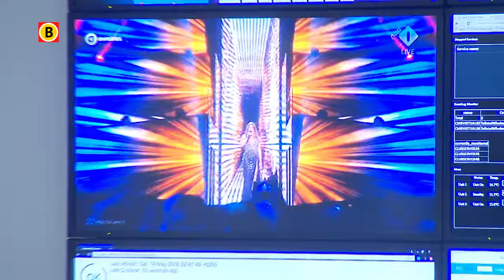Piet Hakkens uit Steensel kijkt naar drummende zoon op Songfestival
Miljoenen mensen keken gisteravond naar de finale van het Eurovisie Songfestival, maar voor weinigen was het zo spannend als voor Piet Hakkens uit Steensel. Zijn zoon Bram is de drummer van de Nederlandse inzending dit jaar: Douwe Bob